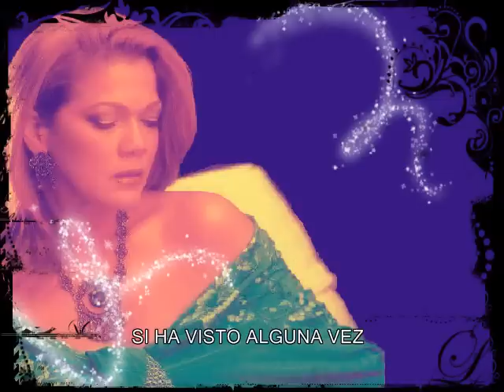Angela Carrasco - Si Tu Eres Mi Hombre + (LETRA)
¡¡¡DESCARGAR VIDEO!!!
Opcion 01

LETRA
Pregúntale a la noche
si ha visto alguna vez
dos liebres abrazándose
en una misma piel

Mi cuerpo es casi tuyo
tu cuerpo es casi yo
dos islas que se buscan
entre la niebla de las dos

Si tú eres mi hombre y yo tu mujer
donde quiera que estés amor
contigo estaré

Porque el sol puede mentir
porque el mar puede engañar
todo puede ser mentira
pero nosotros somos verdad

contigo estaré

Lejanas ventana
tú lo quieras o no
no hay vuelta en el mundo
que consiga matar la historia de amor

La vida no suprime
no suprime el corazón
mi estrella es toda tuya
tu estrella es todo yo

contigo estaré